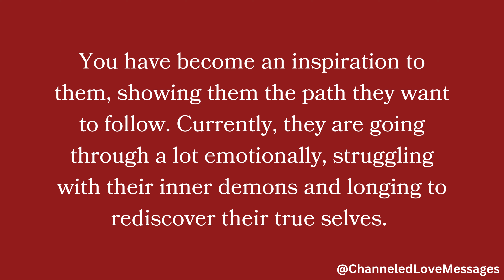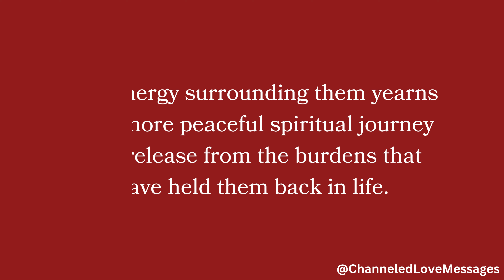channeled messages from your person | current thoughts and feelings of your person • love messages